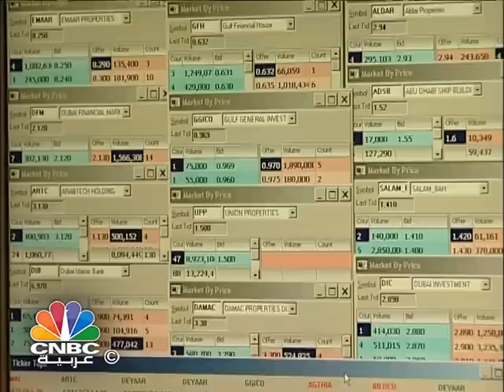الرابع من يونيو ... يوم تاريخي في بورصة دبي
الرابع من يونيو القادم، هو التاريخ الذي حدده سوق دبي المالي لتطبيق الصيغة المطورة من "جلسة ما قبل الاغلاق" بالاضافة الى تحديث "فترة التداول وفق آخر سعر إغلاق" علما بان سوق دبي خلال مايو 2014 قام بتطبيق هذه الخطوة
 بصورة مبدئية.
و ستوفر "جلسة ما قبل الاغلاق" بصيغتها الجديدة اطارا ينظم مختلف عمليات ادخال والغاء الاوامر
ومطابقة اوامر البيع والشراء، في حين تتيح "فترة التداول وفق آخر سعر إغلاق" ومدتها 5
دقائق، للمستثمرين وضع أوامرهم وفق سعرالاغلاق وهو سعر المزايدة المحتسب من خلال النظام.
وعليه ستكون "جلسة ما قبل الاغلاق" من الساعة الواحدة و45 دقيقة ظهر ا الى الساعة الواحدة و55 دقيقة و20 ثانية.
وتشتمل الجلسة على جدول زمني ينظم عمليات إدخال الاوامر الجديدة وتعديلها أو إلغائها، وتتضمن ثلاث مراحل هي: مرحلة إدخال الاوامر، و مرحلة حظر إلغاء الاوامر، ومرحلة مطابقة أوامر البيع والشراء.
وتعد هذه الجلسة بمثابة "فترة تراكم الاوامر"، بما يتيح للوسطاء والمستثمرين إدخال أوامر مؤجلة التنفيذ لحين إتمام عملية المطابقة.
اما بالنسبة لـ "فترة التداول وفق آخر سعر إغلاق" فستكون بين الساعة الواحدة و55 دقيقة و20 ثانية
والساعة الثانية و20 ثانية بما يتيح للوسطاء والمستثمرين وضع أوامر قابلة للتنفيذ، سواء كانت أوامر جديدة أو مدخلة مسبقاً، وذلك وفق سعر الاغلاق فقط، على أن يتم الاعتماد على سعر الاغلاق السابق في حال عدم توفر سعر إغلاق جديد خلال الجلسة ذاتها.
وتعد "فترة التداول وفق اخر سعر اغلاق" كمبادرة من سوق دبي المالي لمواكبة ترقية
السوق من قبل مؤسسة MSCI ،  اضافة الى انها ستسهم في التقليل من احتمالية حدوث اختلال في سجل
الاوامر في حال كان الهامش بين سعري العرض والطلب خلال جلسة ما قبل الاغلاق كبيرا،
كما ستعزز هذه الفترة من مساعي المؤسسات الاستثمارية لاعادة توازن
الصفقات،و كذلك تدفق الصفقات من العملاء،كما ستتيح الجلسة للمستثمرين فرصة التداول أو تعديل المراكز على أساس سعر الاغلاق.
وتأتي هذه الترتيبات الجديدة كمحصلة لمناقشات مستفيضة مع المتعاملين في السوق، وذلك في إطار الجهود المتواصلة للسوق لتطوير بنيته الاساسية بما يتماشى مع أفضل الممارسات في هذا المجال.